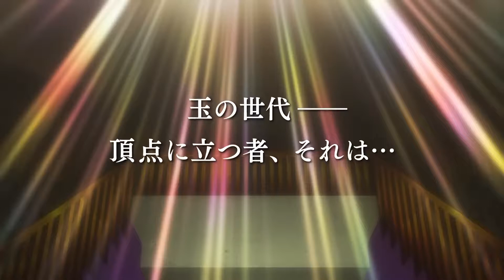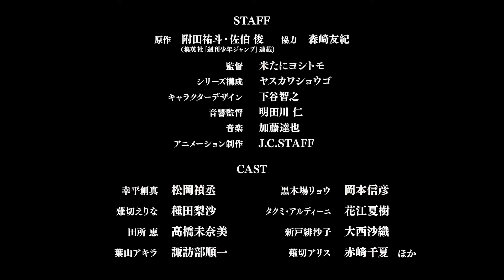『Shokugeki no soma ni no sara』FOOD WARS SEASON 2 TRAILER PV アニメ CULTURE ANIMES - FAIT AU JAPON